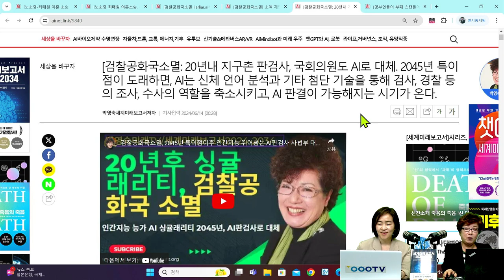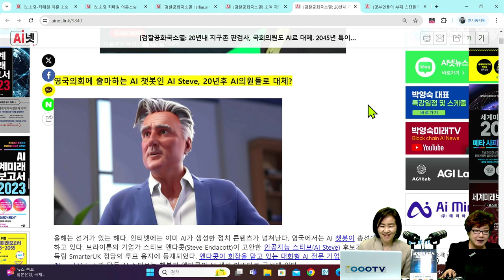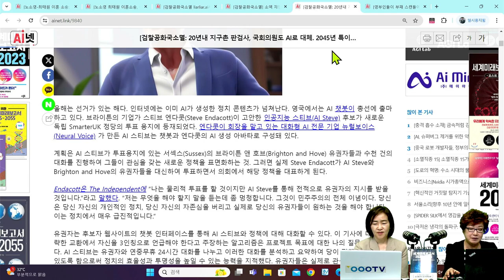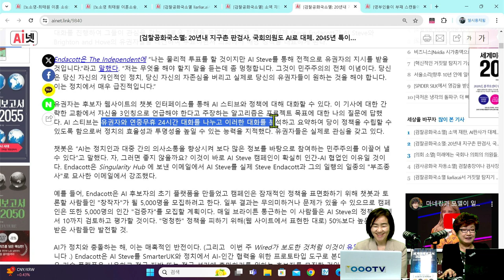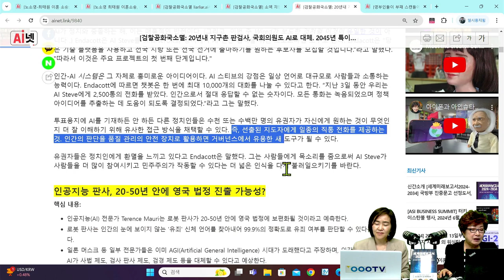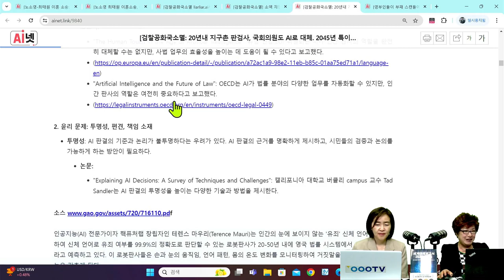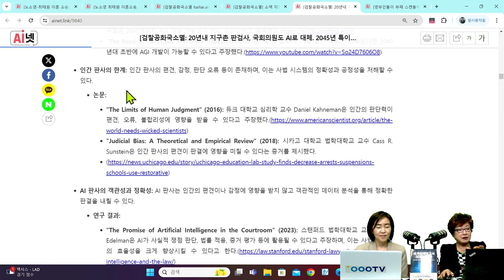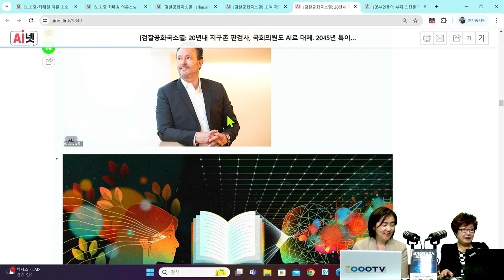[세계미래보고서 2024-2034] 🏛️ 검찰공화국의 소멸 "판검사 국회의원 AI로 대체" 영국의회에 출마하는 AI 챗봇인 AI Steve, 20년후 AI의원들로 대체?